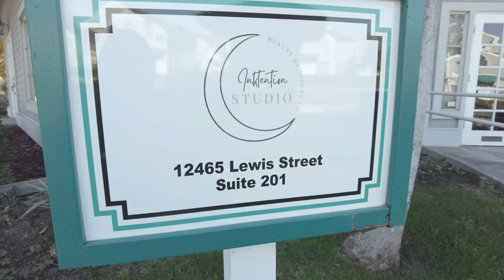Ombre Powder Brows Procedure and Healing Process - All You Need to Know from My Experience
In this video, I have put together the whole journey of me having the treatment of Ombre Powder Brows done including the procedure itself, the before and after, the 15-day healing process, and the healed result.

I would like to share this experience since it has been such a different moment I have ever had, and I just feel like it is worth sharing to everyone, especially to those who are looking to have the procedure done but not sure how it will be.

Leave COMMENTS to share your thoughts or if you have any questions!

Video Chapters:
0:00 Introduction
0:15 More information about the treatment
1:08 Arriving at the Brows Studio
1:23 Procedure of Ombre Powder Brows
2:11 After Procedure
3:23 Healing Process Day 1
3:39 Healing Process Day 2
3:56 Healing Process Day 3
4:03 Healing Process Day 4
5:02 Healing Process Day 5
5:15 Healing Process Day 6
5:25 Healing Process Day 7
5:46 Healing Process Day 9
5:56 Healing Process Day 10
6:00 Healing Process Day 11
6:38 Healing Process Day 12
6:49 Healing Process Day 13
7:26 Day 15 Healed Brows
8:09 Experience sharing and result review
9:44 Tips and Suggestions

Camera:
DJI Pocket II

Editing Program:
Filmora X